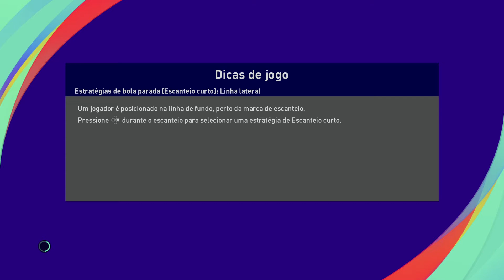Serra FC X Flamengo / MyClub modo on-line / Bugadaço - eFootball PES 2021